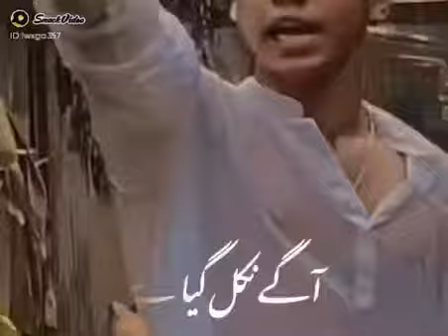Sach hai bilkul